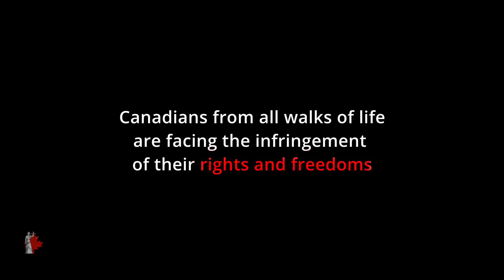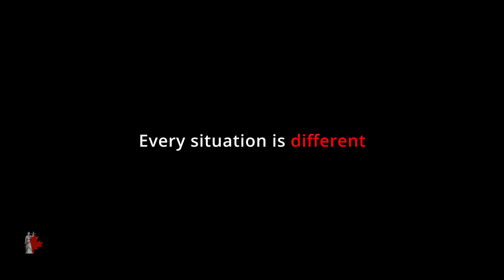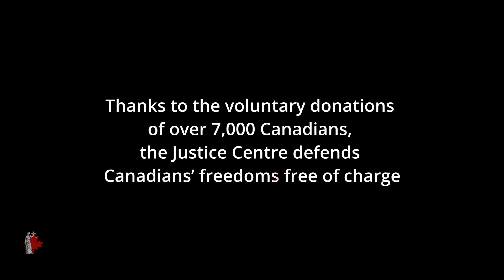Freedom Under Attack – Canadians Tell Their Stories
As a public interest, non-partisan law firm and registered charity, the Justice Centre for Constitutional Freedoms provides legal representation free of charge, to protect the rights and freedoms of all Canadians, which are guaranteed under our constitution. Since our founding in 2010, we have been involved in more than 69 legal files with a small but dedicated legal staff.

We invite you to view our new video, Freedom Under Attack: Canadians Tell Their Stories, which features Justice Centre clients talking about the battles they have faced and fought with the help of our lawyers.

Will you please make a tax-deductible gift to the Justice Centre, as we have even more cases to fight and win in 2020?